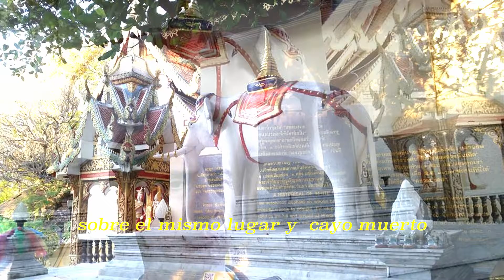Mount Doi Suthep Chiang Mai # 4 THAILAND